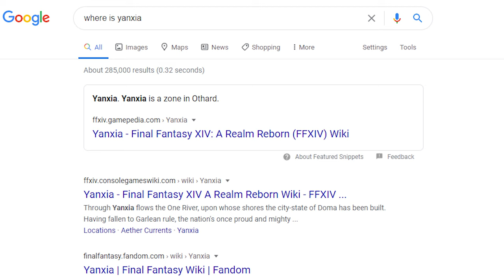Ho hooo, Gold Saucer here we go!!! | FFXIV Let's Play #4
(っ◔◡◔)っ ♥